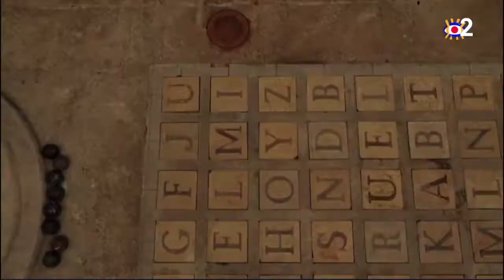Tom VILLA - Cabine Éjectable - Fort Boyard 2020